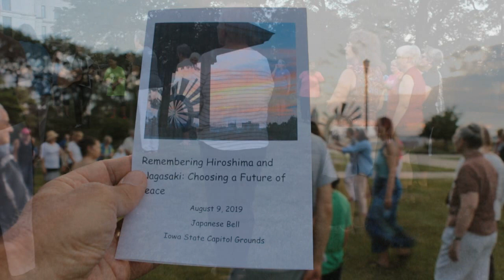2019 CPM: Dance of Universal Peace